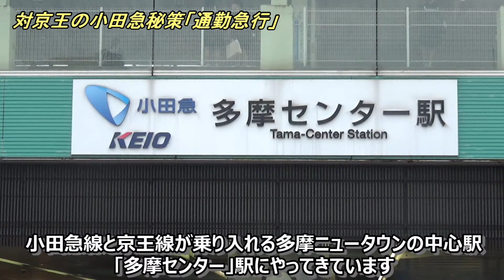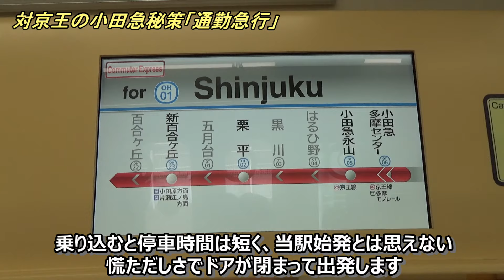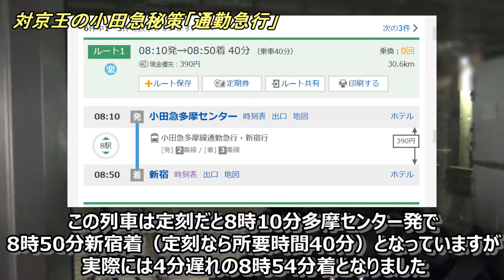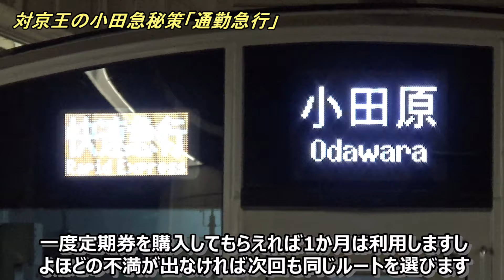【通勤急行】小田急多摩線平日朝上り最速！京王線の弱点を突く超重要戦略列車だった！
小田急多摩線にはライバルの京王相模原線に対抗した「通勤急行」という列車が運行されています。
平日朝に上り列車のみの運行で、全9本中6本が小田急多摩センター始発となっています。
追加料金不要の列車としては快速急行に次ぐ速達列車で、朝ラッシュ時間帯においては貴重な優等列車です。
そんな通勤急行の戦略が見事だったので、この動画でその素晴らしさを解説しています。